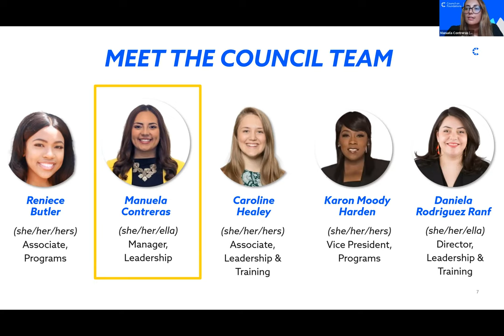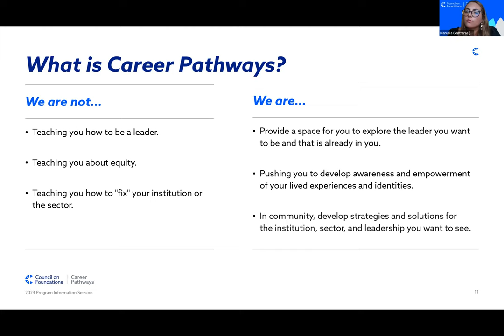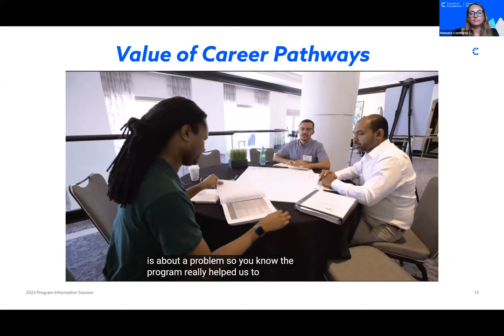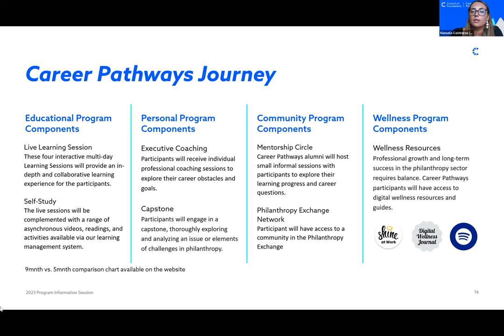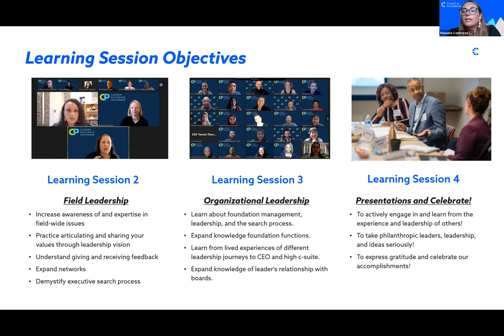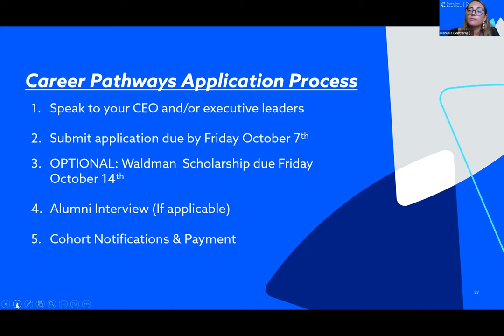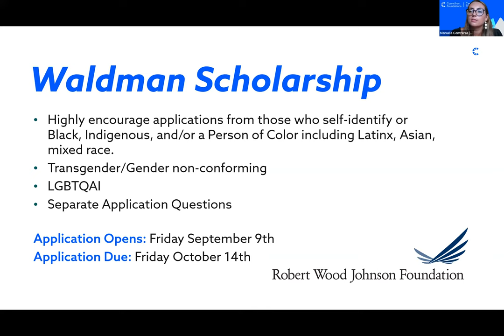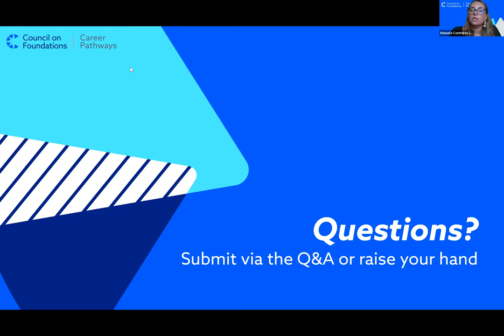Career Pathways 2023 Program Information Session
Learn all about the Career Pathways 2023 Program.